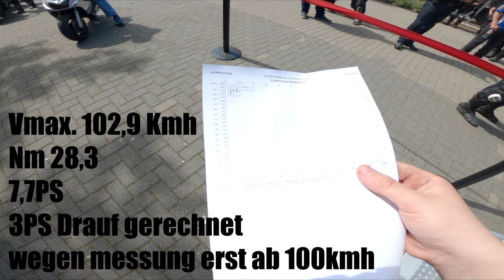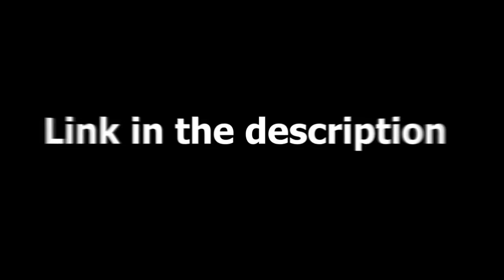Yamaha Aerox 70ccm Prüfstand // Polo Bikers Day // Polizei Kontrolle ? //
Wohnort: Köln

Integral Helm: Scorpion 510 air
Cross Helm: Madhead Fiber-Mex Ultra
Lederkombi: Raybone Race Editon